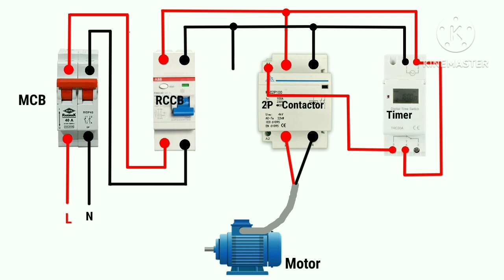Single phase motor or pump Connection with Timer ⌛.